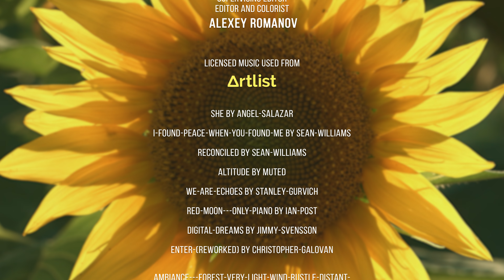4K Beauty of Ukraine - Incredible Nature of the Incredible Country - Part #1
This video was created in support of Ukraine 24.02.22! Look at the marvelous beauty of Ukrainian land. Carpathian mountains, keeping their secrets and useful sources. Veins of fast rivers penetrate the country in all parts. Majestic Ukrainian forest, where you want to get lost and linger among this beauty even for a while. Experience the beauty of Ukrainian nature from a bird's eye view thanks to drone filming and descend to the ground to feel the greatness of Ukraine. Fertile soils, picturesque views, and amazing beauty of the Ukrainian land are collected in this 4K nature relax video!

Video from: Ukraine
Video title: Beauty Of Ukraine
Time of filming:
Equipment used:
Video type: Nature Relax Video
Video resolution: 4K UHD
Producer: Roman Khomlyak, Pro Art Inc
Cinematographers: Oleksandr Diakov, Aleksey Mandryko, Vitaly Batyev, Roman Khomlyak
Editor and colorist: Alexey Romanov

Many thanks to every resident of Ukraine who stands guard over this Incredible country!

Ukraine has survived many wars and hard times, but has not lost its charisma and its cordiality! Ukrainians are known around the world for their generosity and empathy, their culture and reverence for history. Ukraine is full of secrets and mysteries, its lands are fertile, and its cities are beautiful!

Beautiful and breathtaking landscapes with relaxing music will show you the most stunning places in the country. And they will also be an excellent help in relaxation, divert the tired mind to something beautiful and let you know Ukraine and its unsurpassed beauty!